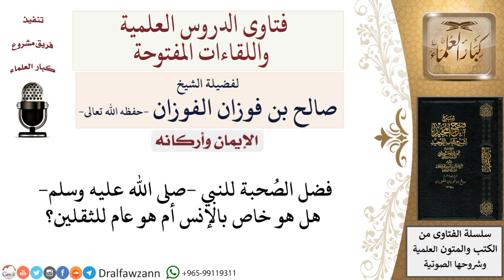هل فضل صُحبة النبي صلى الله عليه وسلم خاص بالإنس أم عام للثقلين؟ لمعالي الشيخ صالح الفوزان